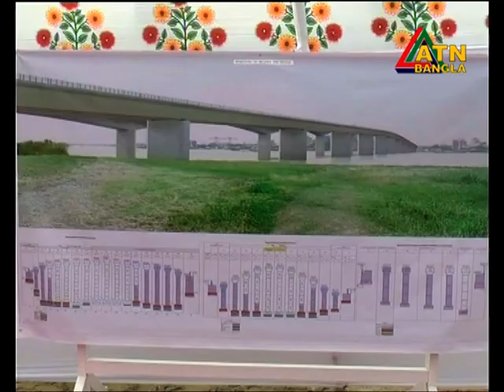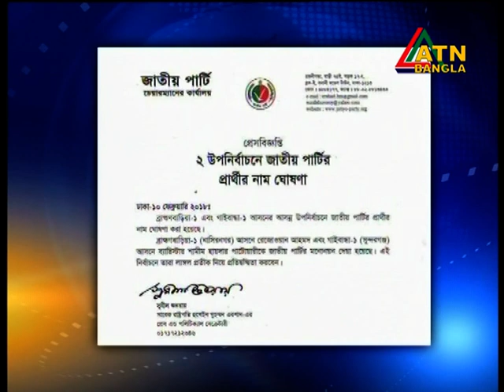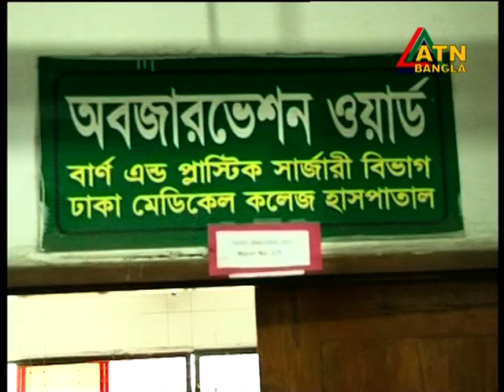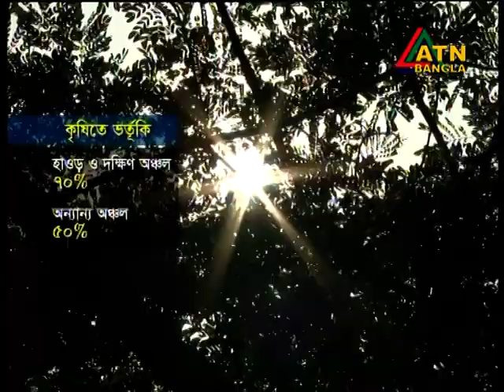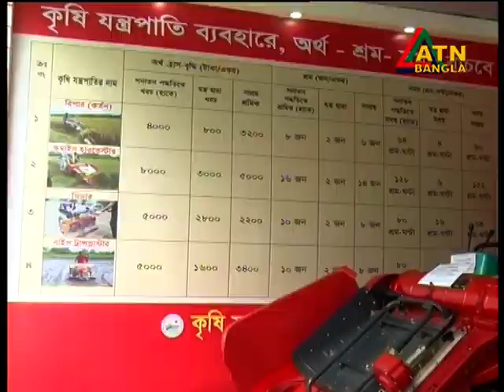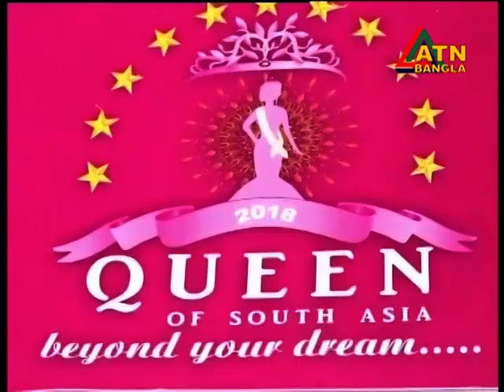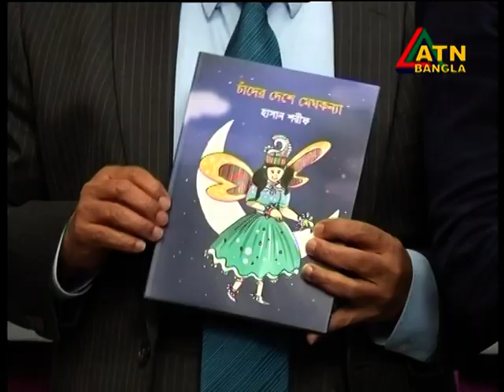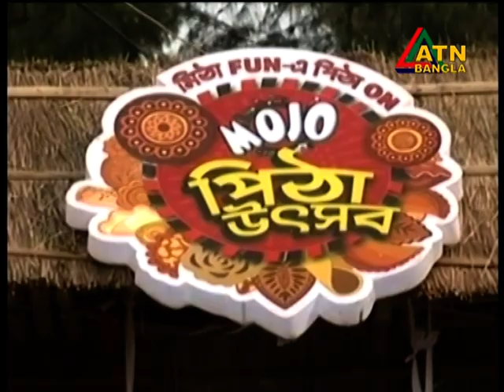ATN Bangla News at 10pm Date on 10 02 2018